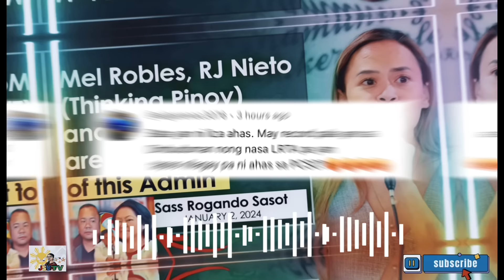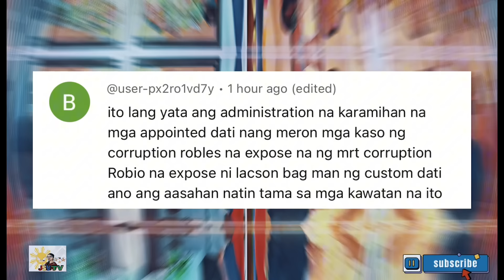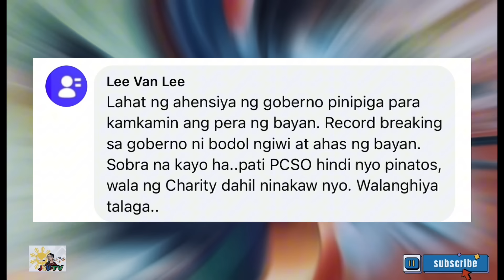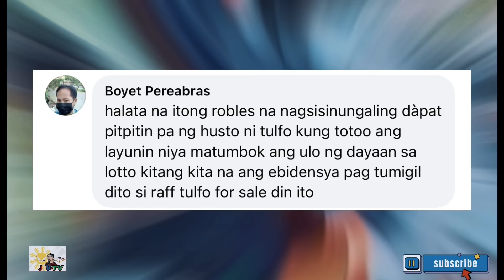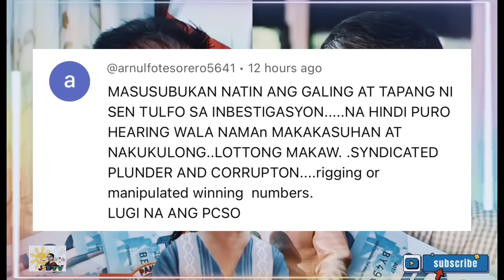BINISTO ANG BAHO NI LIZA MARCOS AT MEL ROBLES.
Hinihintay ngayun ng mga tao ang resulta ng hearing sa senado, dahil patuloy na lumalabas ang baho ni liza marcos at mel Robles